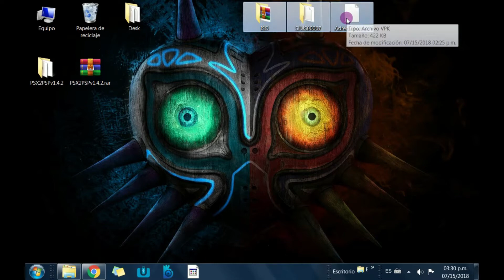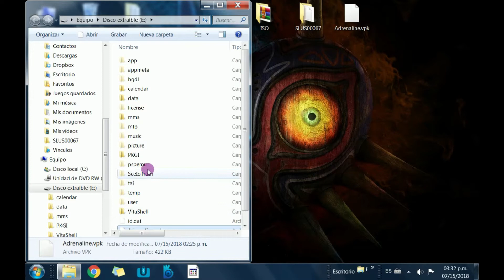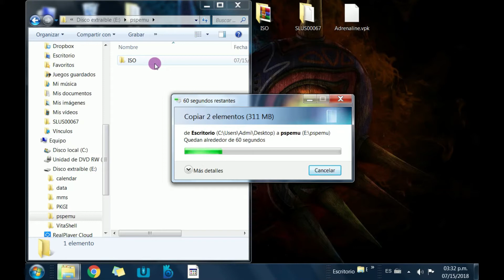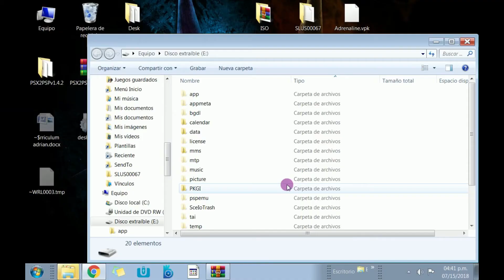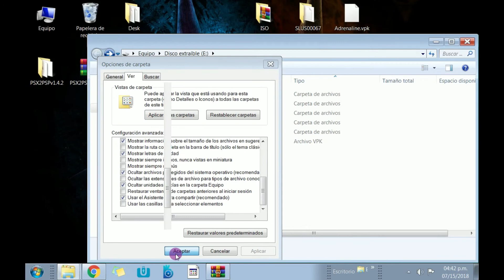Tutorial adrenaline 2018 con h encore 3.68 juega psp y ps1 en tu ps vita facil y rapido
instalar adrenaline super facil y rapido modo online automaticamente cualquier version, juega psp y ps1/psx en tu ps vita

adrenaline,psp,ps1,psx,instalar